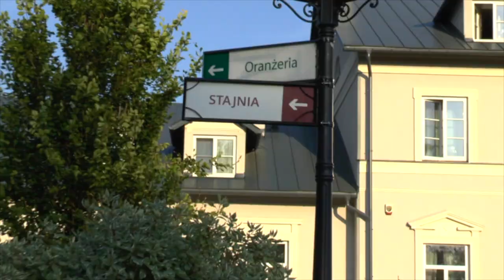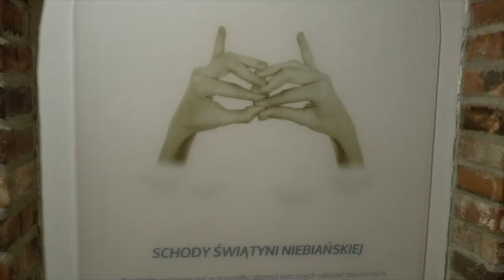[EN] Sefie z osłem, czyli co mi dają zwierzęta?/ Selfie with a donkey, what animals give me?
Kocham moją pracę i pracuję po 24h/dobę. Jednak czasem fizycznie nie mam siły. Nie mam czasu na urlop, ale z chęcią znikam na 2-3 dni. Gdzie i po co? Zapraszam do oglądania :)
Weekend w Talaria Resort&SPA

I love my job and I work 24 hours a day. However, sometimes I have no physical strength. I don't have time for vacation, so I am disappearing for 2-3 days. Where and for what? Please watch the video :)
Weekend at Talaria Resort & SPA

PR Management
Renata Rogólska

Mariusz Dziurleja
Team Manager